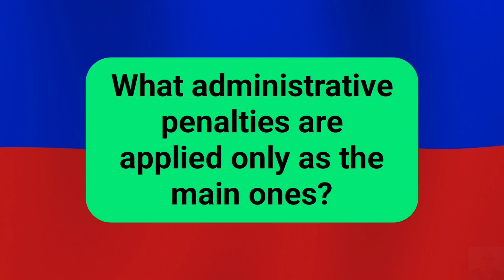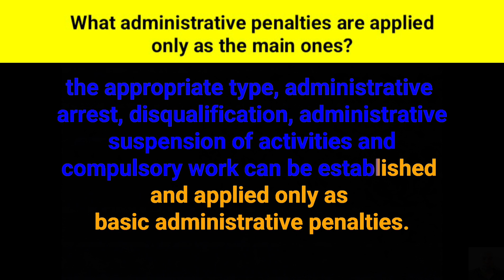What administrative penalties are applied only as the main ones?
According to the first part of article three, dot, three, of the Code of Administrative Offences of the Russian Federation, a warning, an administrative fine, deprivation of a special right granted to an individual, with the exception of the right to drive a vehicle of the appropriate type, administrative arrest, disqualification, administrative suspension of activities and compulsory work can be established and applied only as basic administrative penalties.